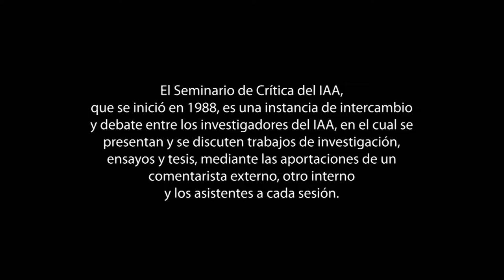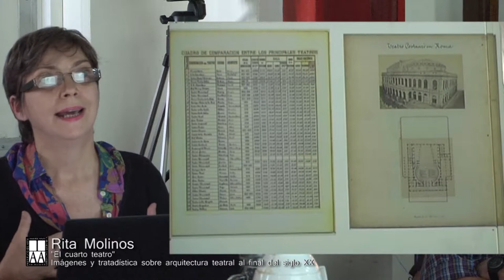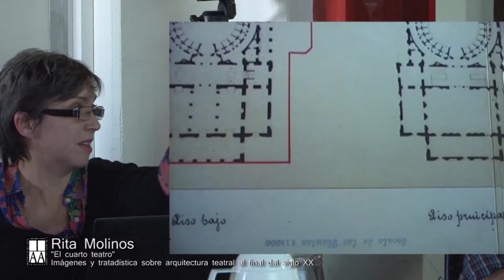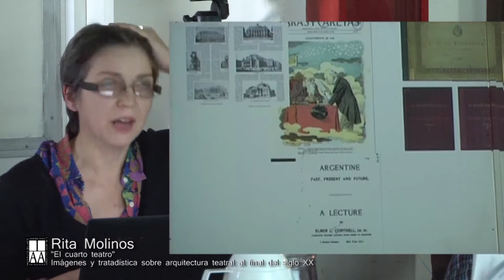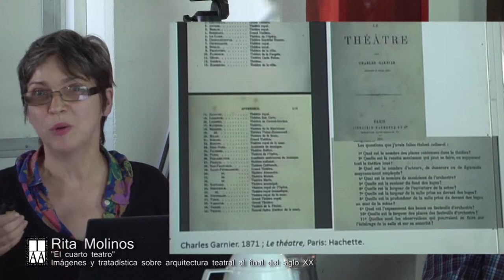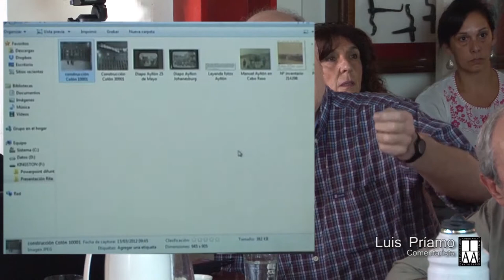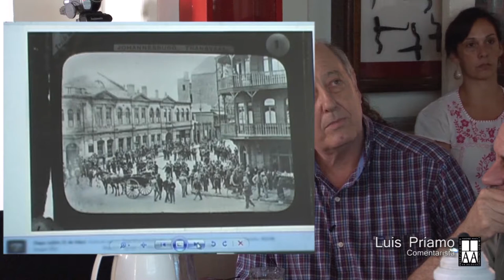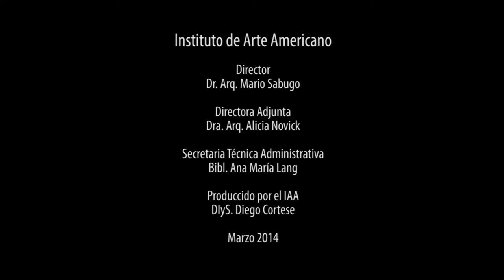Rita Molinos, "El cuarto teatro", Imágenes y tratadística sobre arquitectura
Seminario de crítica.
Conferencia de Rita Molinos
"El cuarto teatro." Imágenes y tratadística sobre arquitectura teatral al final del siglo xx
Comentaristas: Luis Príamo y Horacio Caride
IAA, 28 de marzo de 2014